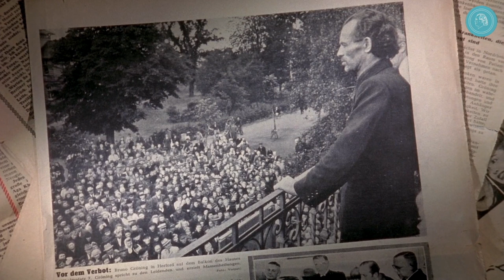ANNUNCIO: Conferenza informativa su Bruno Gröning su YouTube!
Chi è Bruno Gröning? Perché avvengono le guarigioni? Qual è il suo insegnamento? Come funziona il Circolo degli Amici? Nel marzo 2022 viene presentata su Youtube una conferenza informativa che fornisce una risposta a queste e ad altre domande. Qui un'anticipazione.